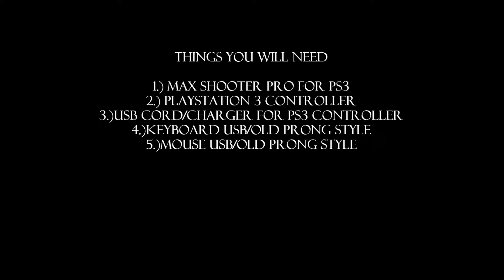Max Shooter Pro (PS3) Keyboard, Mouse [English]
A Quick Tutorial on how to setup your Max Shooter, And What items you will need to make this happen!